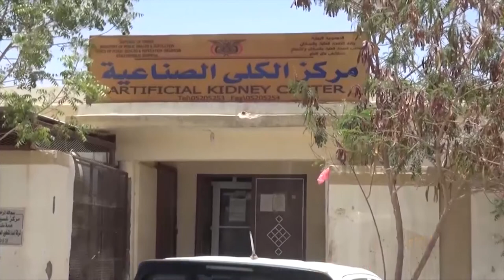شبوة | مركز الغسيل الكلوي في عتق يطلق مناشدات للجهات الرسمية | تقرير صالح سالم